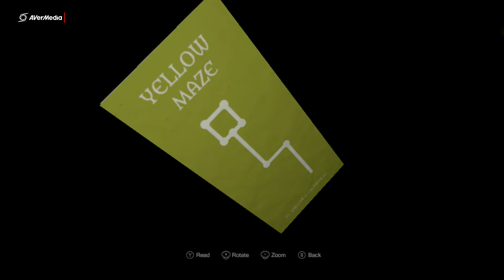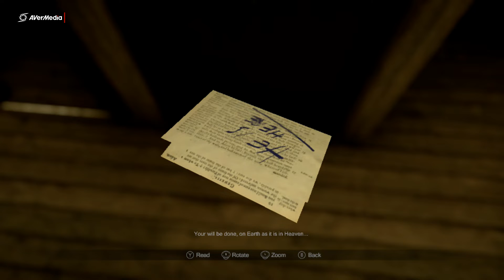Madison Part 3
Initial release date: 2022
Developer: BLOODIOUS GAMES
Engine: Unity
Genres: Puzzle Video Game, Adventure game, Action game, Indie game, Simulation Video Game
Platforms: PlayStation 4, PlayStation 5, Nintendo Switch, Xbox One, Xbox Series X and Series S, Microsoft Windows
Publishers: BLOODIOUS GAMES, Perpetual Europe